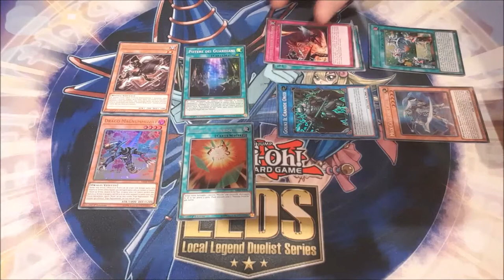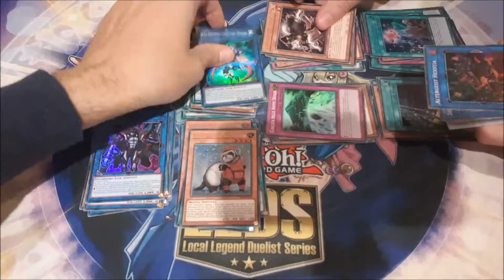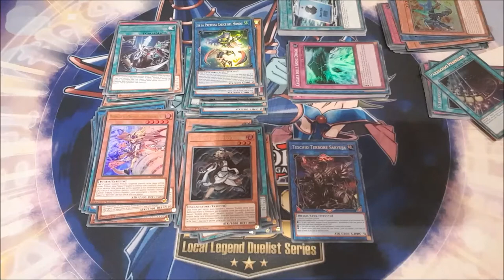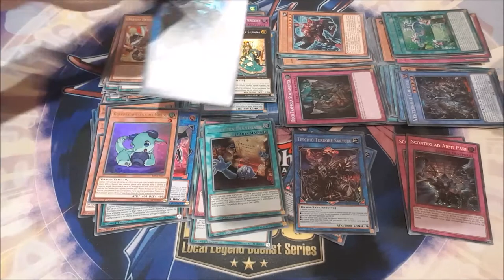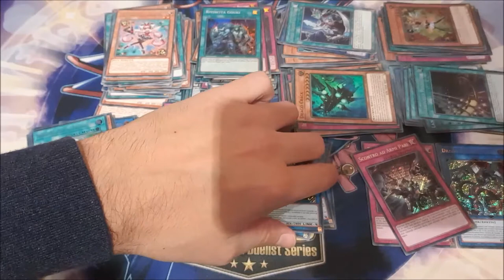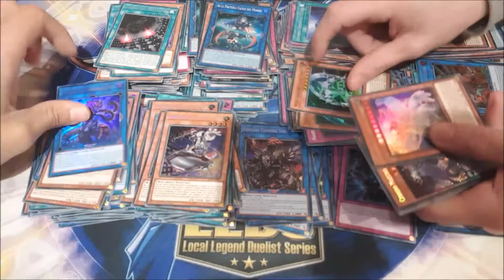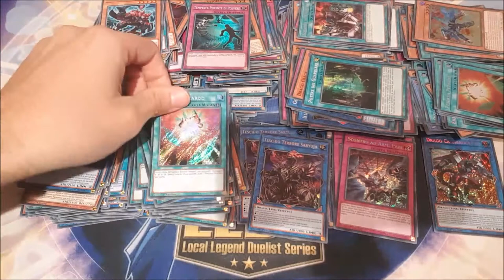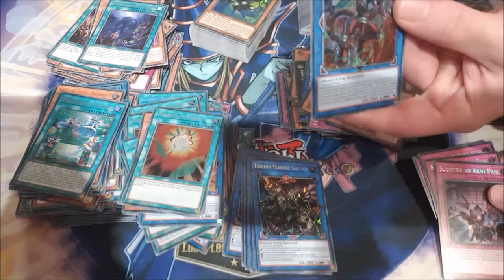Yu-Gi-Oh! Mega-Tin 2018 3 Cases Opening 36 Tins 108 Mega Packs